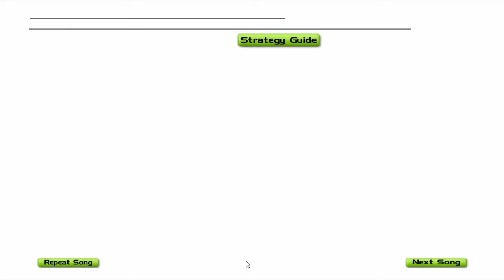[AudioSurf] NateWantsToBattle Nightmare Five night's freddy's 3 song Difficult Elite [Download Mp3]